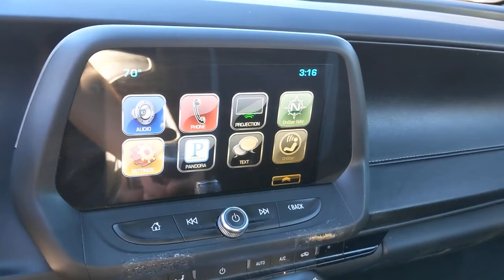2016 Chevrolet Camaro San Antonio, Austin, Houston, Dallas, Boerne, TX BC11746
2016 Chevrolet Camaro

Gunn Acura
11911 IH 10 W

Recent Arrival! Odometer is 16145 miles below market average!Clean CARFAX.Nightfall Gray Metallic 2016 Chevrolet Camaro SS 1SS 8-Speed Automatic RWD 6.2L V8 SS 1SSReviews:* Surprisingly sharp and nimble handling around turns, with prodigious grip; several available engine choices including a fuel-efficient turbo-four, a strong V6 and a boffo V8; smooth and quiet ride quality on the highway and in town. Source: Edmunds